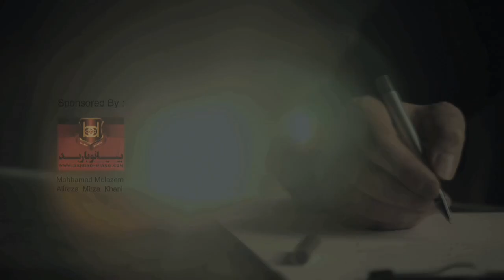Emad Talebzadeh - Alagheh OFFICIAL VIDEO HD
artist: EMAD TALEBZADEH
song: ALAGHEH
label: AVANG MUSIC
director: KAMBIZ AKHBARI
executive producer: ARMIN HASHEMI